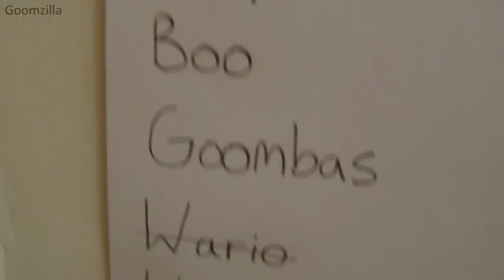Luigi's Quest - Part 1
Bowser captures Mario, and he wants Luigi too. Now Luigi, all alone, flees into hiding. How will he survive? What does Bowser want with him?

Subtitles are available to translate into any language by pressing the button directly beneath the video. There were some problems getting these to work this time (with YouTube's new automated system), but those are now mostly fixed.

Characters are mostly from eBay - if you want good quality, search for Sanei ones. Sounds can be found at sites such as

This video aimed at a general audience of the Mario fanbase, not at children; the plot is made up of references to the Mario franchise and does not contain child-oriented themes. My statement on COPPA (a thread)

0:00 - Supermassive Galaxy (SMG2)
0:33, 6;32 - Mario Bros. House (Paper Mario TTYD)
0:47, 3;37 - Inside the Castle Walls (SM64)
1:03 - Meanwhile, in Bowser's Castle... (PMTTYD)
1:48 - Keepin' on the Path (Mario Party 2)
2:30 - Flipsville Galaxy (Super Mario Galaxy 2)
3:42 - The Terrible Kammy Koopa (Paper Mario)
4:04 - Megaleg (SMG)
5:54 - Mountain Summit (Mario and Luigi: Dream Team)
6:52 - Danger (M&L: Bowser's Inside Story)
7:15 - Sand Island (SMG)
7:25 - Voyage (PMTTYD)
8:45 - Title (PMTTYD)